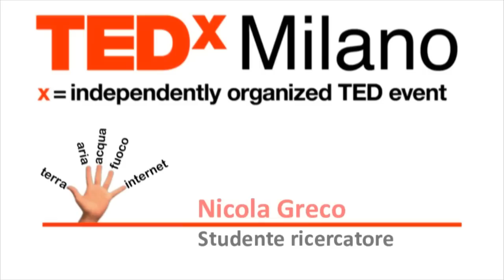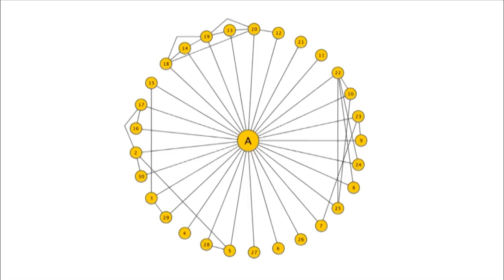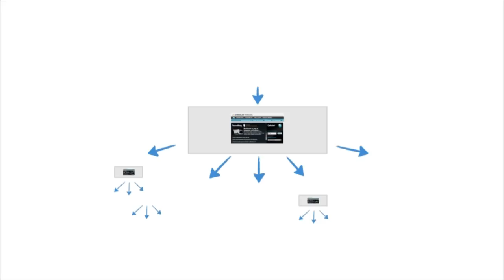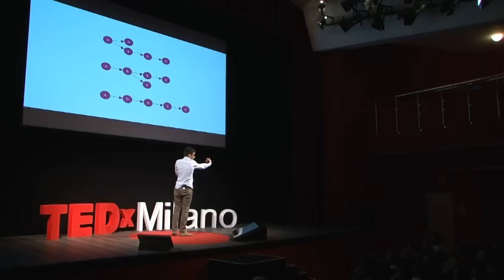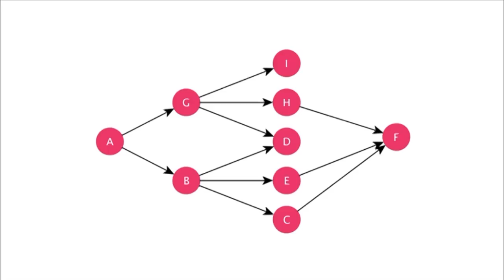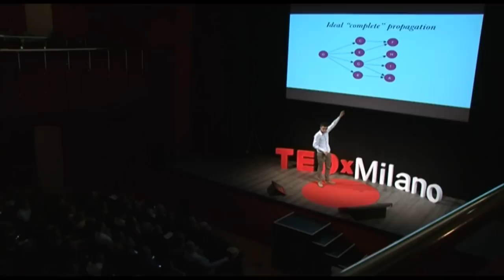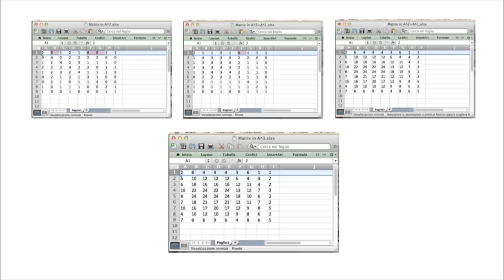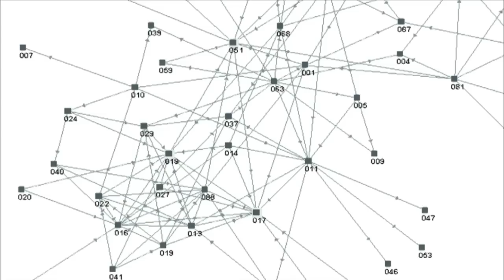Math and social network: Nicola Greco at TEDxMilano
He is only 19 years old, but he has already won many prestigious, academic competitions.  In 2009 he was the winner of Working Capital (a competition organized by Telecom Italy), and this year he won E-Skills (a competition launched by the European Commission) as runner-up in 'Excellent Research in Digital Technology' for a project on the propagation of content on the web. Wired IT included him among the top 10 Italian Digital Natives, while he, fond of social network analysis and the Internet, likens himself to "A knot in an infinite web of relationships ..." (nicolagreco.com)